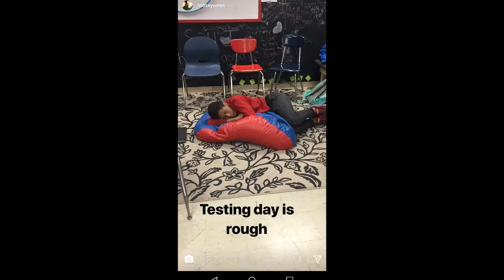Eoy 2018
Here is a quick look into some of the activities we ventured into this year :) Enjoy!